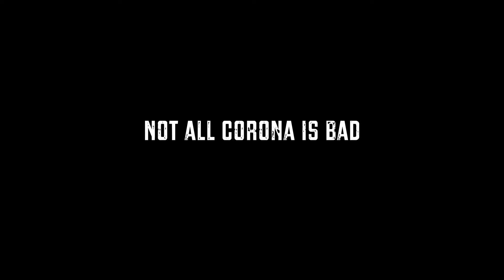My first ever commercial...(attempt)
Not the best I know lol but I learned a lot! And that’s what matters.